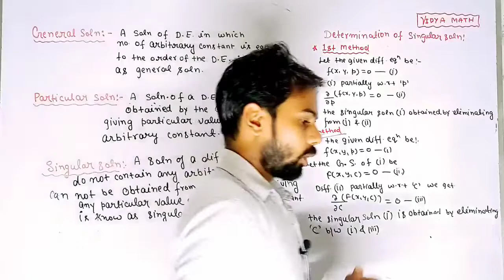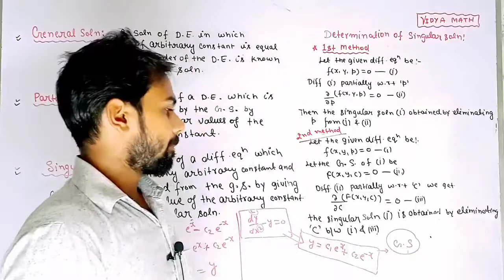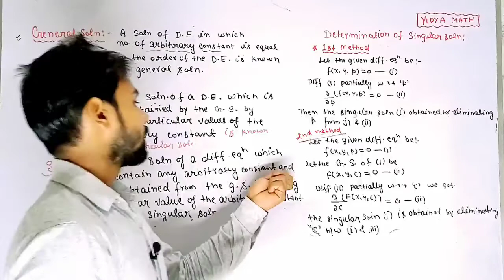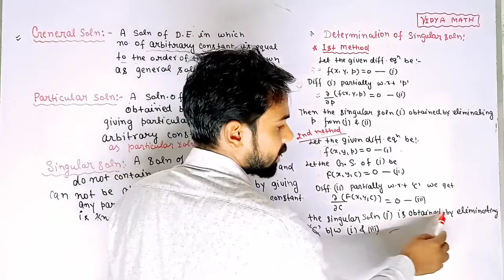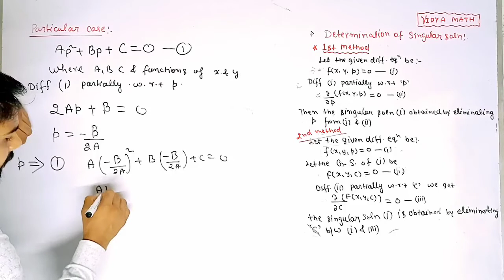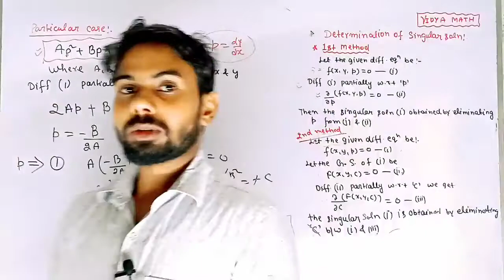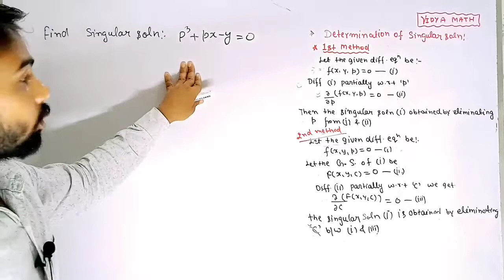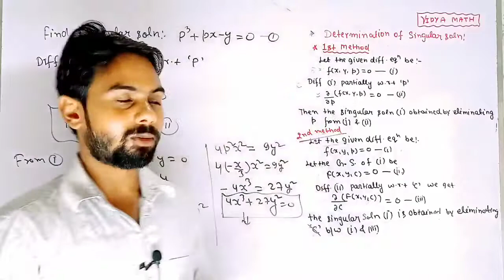|| differential equations || singular soln | general soln | particular soln | part 17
|| differential equations || singular soln | general soln | particular soln |

👉 Calculus (impotant chapter playlist links)

Dear students
Our YouTube channel ' vidya math ' is an educational chennal where you can get more videos of b.sc mathametics / engineering mathematics.
If you watching my video first time .
Thanks
Join our telegram chennal:- @vidyamath

Math by suraj sir
Engineering mathametics
bsc maths
# b.sc maths by suraj sir